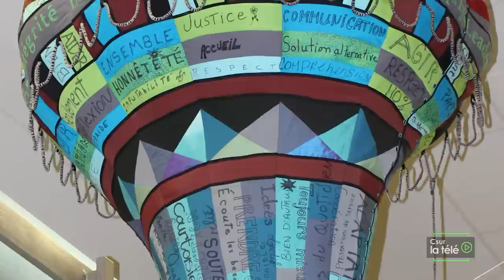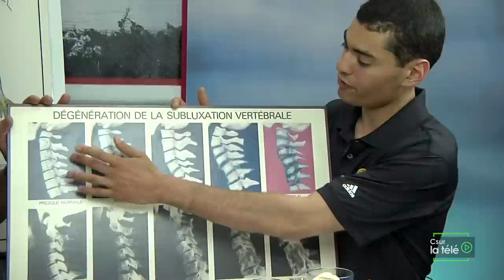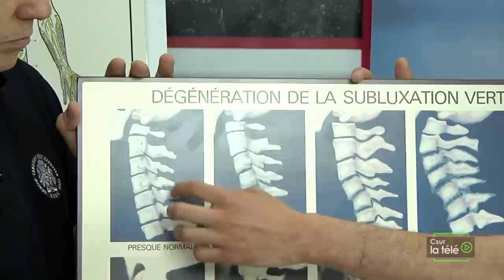Csur la télé | L'Hebdo Régional - 4 juin 2015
En manchette cette semaine dans Vaudreuil-Soulanges:
-Le Parti québécois de Soulanges se réjouit de l'élection du nouveau chef Pierre Karl Péladeau.
-Le Pôle d’économie sociale Vallée-du-Haut-Saint-Laurent,  poursuivra ses activités pour encore plusieurs années.
-Deux médailles à Moncton pour Alexandra Goulet du Club de gymnastique Gymini.